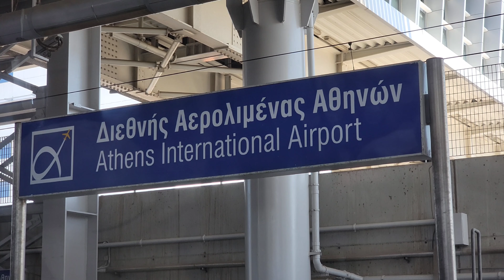雅典的最高峰 Lykavittos Hill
雅典最高峰， 希臘遊第一日
 Lykavittos Hill